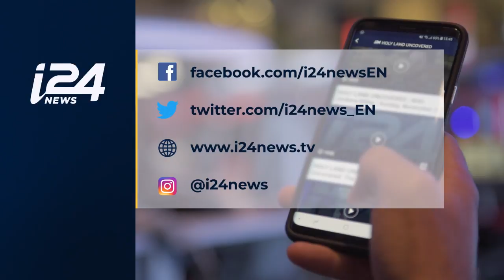LGBTQ Communities in the Middle East Fight for Equality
TRENDING | Hundreds of thousands of Israelis and tourists poured into the streets of Tel Aviv on Friday for the city's annual Pride March -- the largest in the Middle East and one of the 10 largest in the world.

The colorful march through the streets of Israel's bustling seaside metropolis began at noon, ending in a massive beach party at Charles Clore Park that caps off a week of events celebrating the city's vibrant gay scene, including the first National Conference on LGBT issues as well as art exhibitions, lectures, and all-night parties.

Among the 250,000 people taking part in this year's march is American actor and Broadway star Neil Patrick Harris, who was selected as this year's International Pride Ambassador.

“I am excited to be in the Pride parade; it’s my first ever Pride parade so I thought I’d start small,” the "How I Met Your Mother" and "Doogie Howser" actor quipped at a press conference Thursday.

“I’ll be the guy dancing with his shirt off on one of those floats,” he joked.

Last year's Pride Parade drew some 250,000 participants, and Israel's Tourism Ministry estimates that some 25,000 to 30,000 people will come from abroad to take part in the celebrations injecting some NIS 162 million ($45 million) into the local economy.

Israel’s gay scene is seen as a lighthouse in the Middle East and Tel Aviv continues to be a LGBTQ tourist hotspot.

But Israel's promotion of the now world-renowned Tel Aviv pride parade has also been met with criticism.

Local LGBTQ activists have criticized the massive budget allocated for tourism marketing for the event compared to that for community services.

Activists have also accused the Israeli government of "pinkwashing" by using Pride celebrations to draw attention to the country's relatively open attitude towards gay rights in order to divert attention from its policies regarding Palestinians.

Although gay marriage is not yet legal in Israel, since 2006 same-sex couples who get married abroad can have their marriage recognized by the state, the same way as heterosexual couples.

Surrogacy and adoption rights for same-sex couples also continues to be a contentious issue in the country.